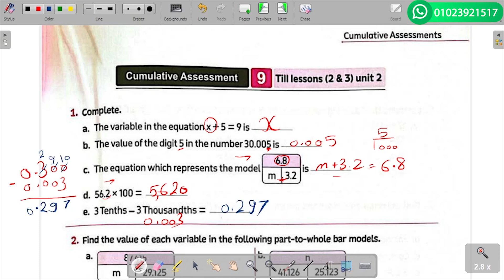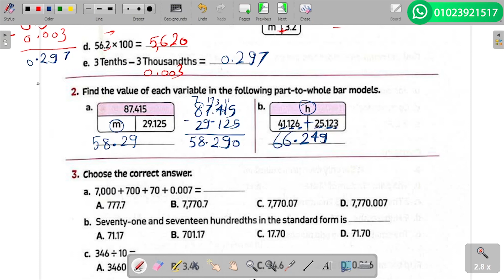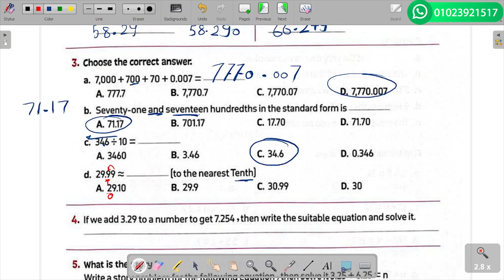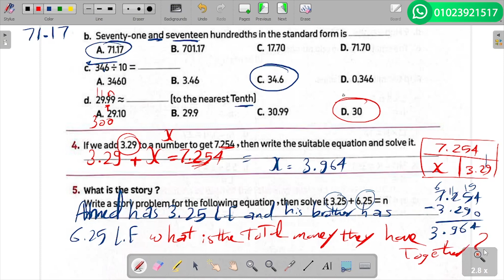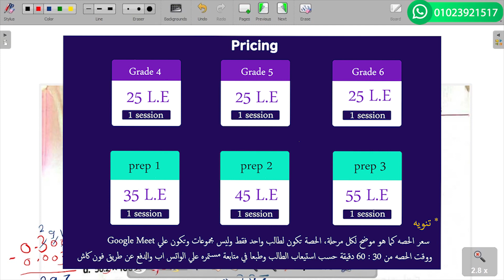assessment 9 solution for math students grade 5-first termحل اختبار 9 لطلبة 5 ابتدائي لغات ترم اول